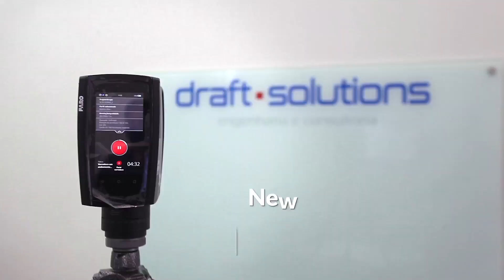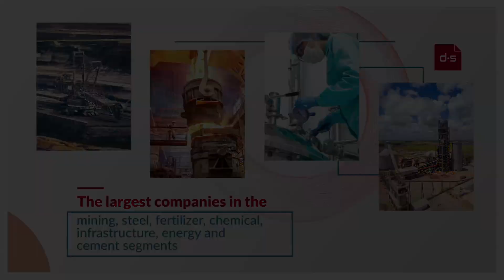Draft Solutions - versão em inglês para redes sociais (vídeo institucional)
A Aocubo Filmes desenvolveu para a Draft Solutions seu vídeo institucional apresentando a sua estrutura e pessoal nas unidades de Belo Horizonte e Ipatinga.

Sobre a Draft Solutions:
A Draft Solutions atua na área de engenharia sendo um braço de apoio na solução antecipada de possíveis gargalos em projetos de alta complexidade, atuando de forma efetiva na minimização de riscos físicos e financeiros para empresas dos segmentos atendidos.

Ficha Técnica:
Ano de produção: 2022
Cliente: Draft Solutions
Produção: Aocubo Filmes